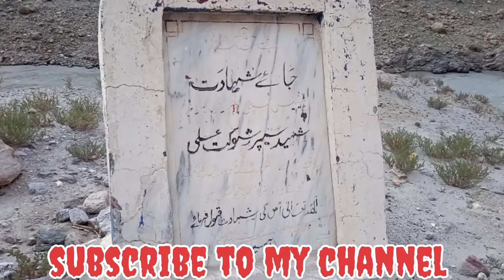Babu Sir Top to Khanjarab Border | Landslide area | Awesome road trip | GM explorer Pakistan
The Karakoram Highway is also known as the killer road. This stretch runs through the Singalakh mountains and goes to the city of Kashgar in Chahan.